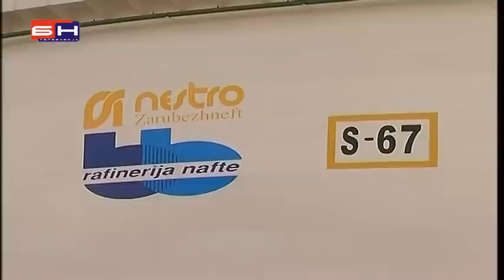Vlasnici Rafinerija rasprodaju imovinu